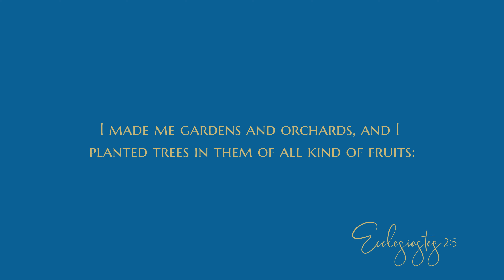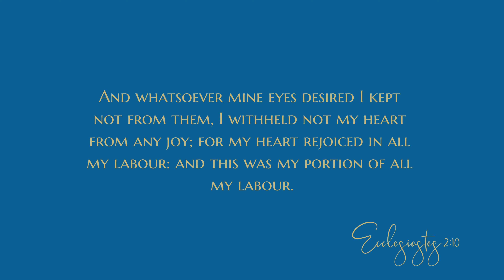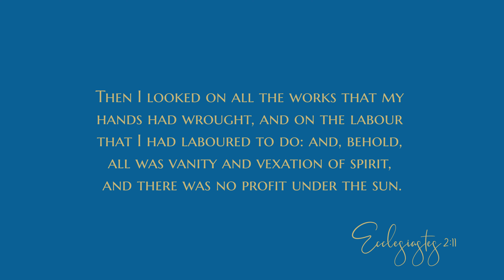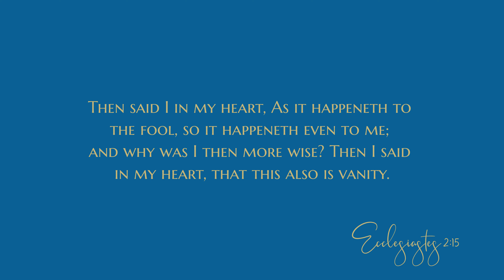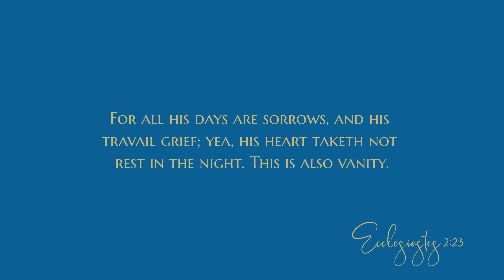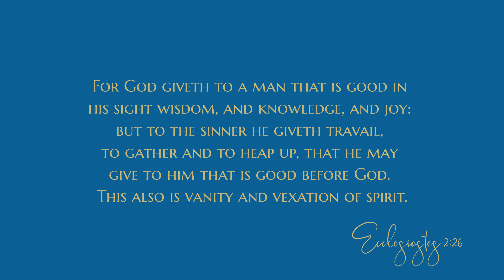Ecclesiastes 2 - Audio Bible - King James Version - Ecclesiastes Chapter 2